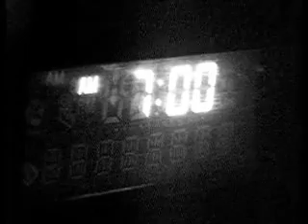Untitled Song About Acid Rain